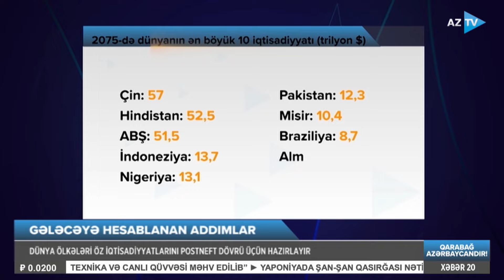Gələcəyə hesablanmış addımlar: Azərbaycan və Çin arasında strateji əlaqələrin önəmi